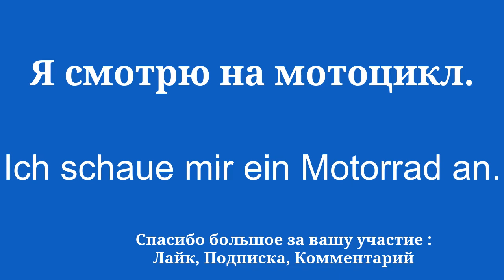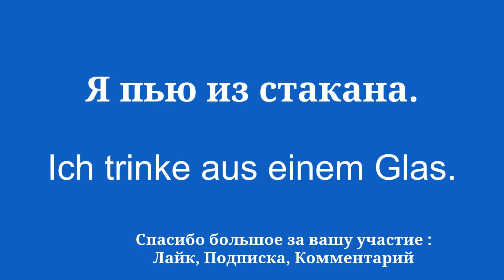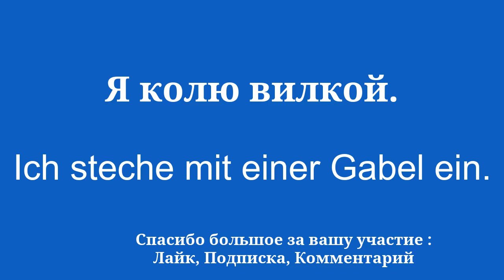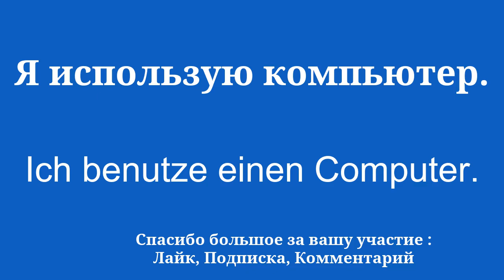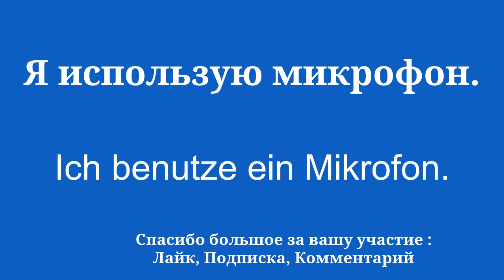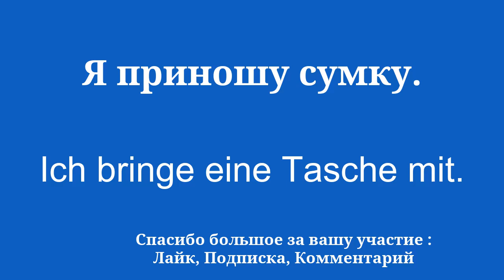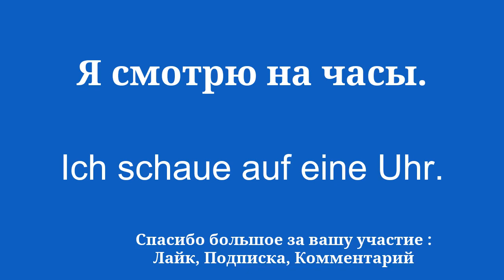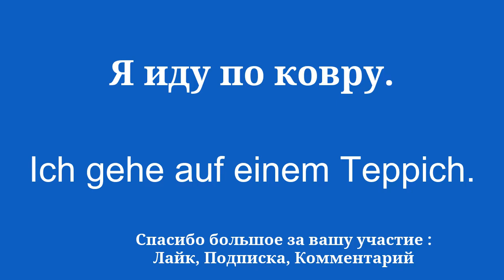Основы лексики для начала изучения немецкого языка